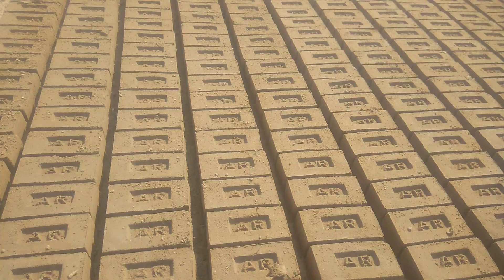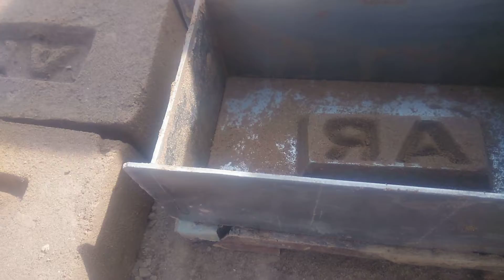How building Blocks are made? What is the pay for 1 day/1000 blocks?